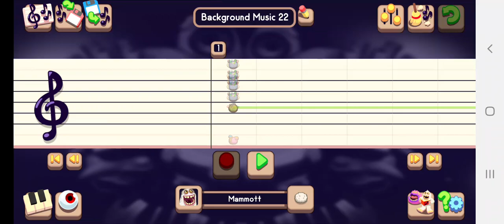SBPA Background Music 40: "We're Doomed!" 2